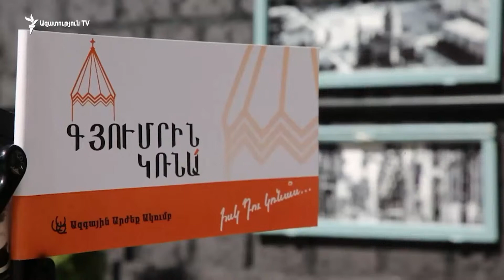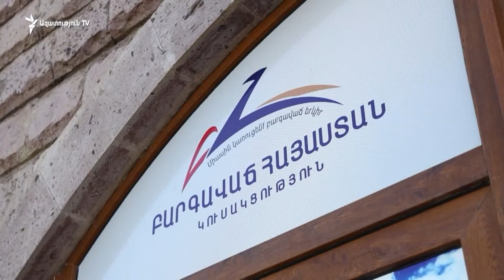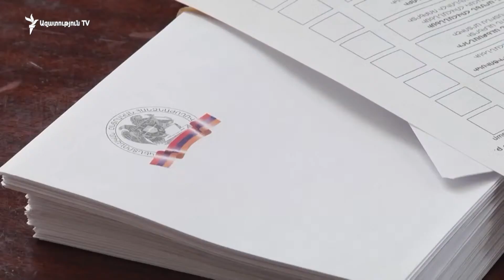ԼՈՒՐԵՐ 12։00 | Աղվան Հովսեփյանը կկալանավորվի․ դատարանը բավարարեց ՀՔԾ միջնորդությունը